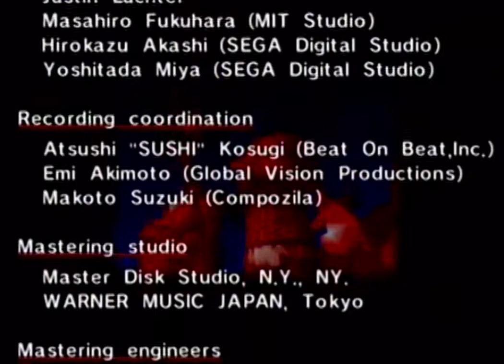Sonic Adventure - Super Sonic (Perfect Chaos)